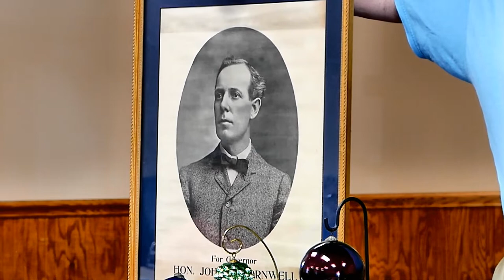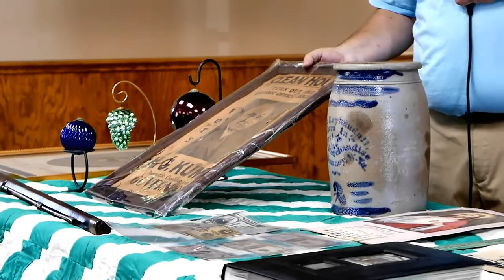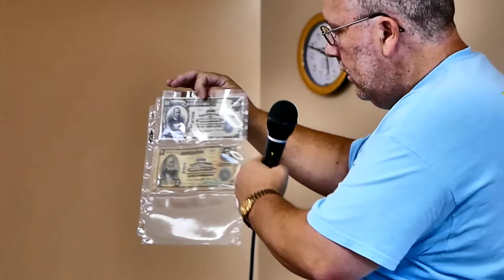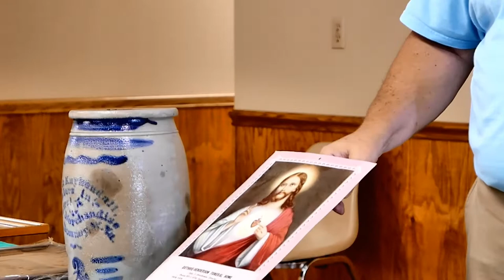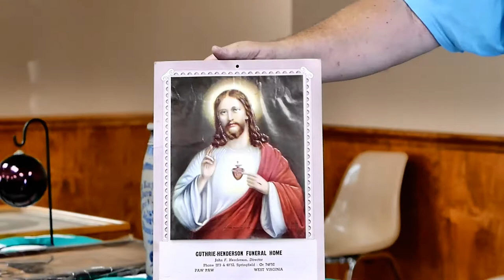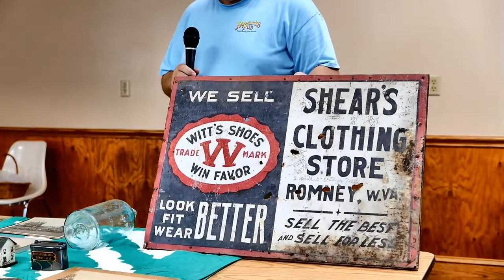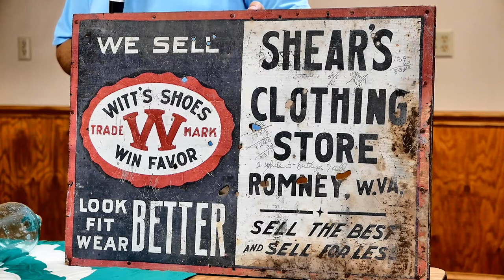Collectibles Illuminate History. An Oral History of Romney, WV by Fred Fields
Fred Fields comes from several generations of collectors of items that illuminate the history of Hampshire County.
If you or someone you know would like to share old-time stories about growing up in Romney, or have researched aspects of Romney's past that you would like to share, please contact Carol Shaw at or Beverly Keadle at . They can arrange for you to share your stories with an enthusiastic audience and have them recorded on 1000-year archival discs for future generations to enjoy.
Shot with Panasonic Lumix DMC-LX100.